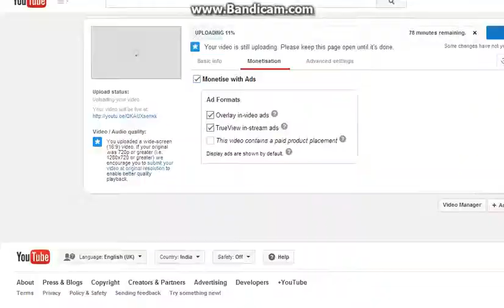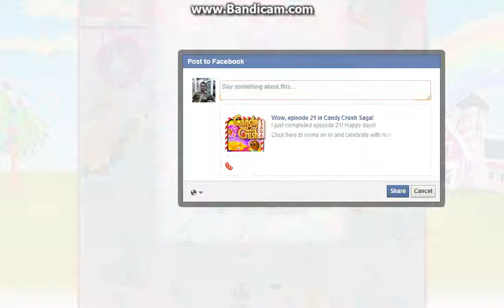Candy Crush Saga trail game compleate the level 305 trailel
Candy Crush Saga  compleate the level 305 trailel Candy crush Saga   305 level un sussfull trining to up level Candy Crush PLAYING EASSY POWERS TRAILER